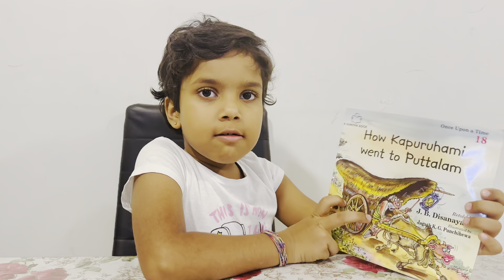How kapuruhami went Puttalam - Why do you think the book has this title.